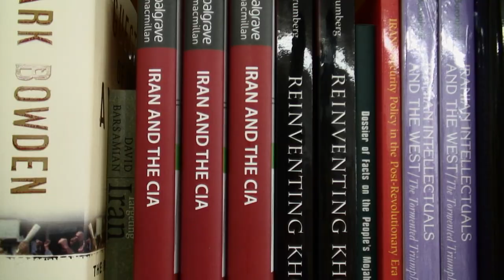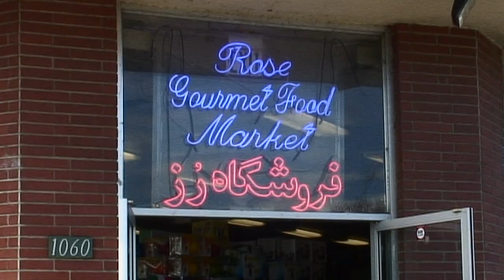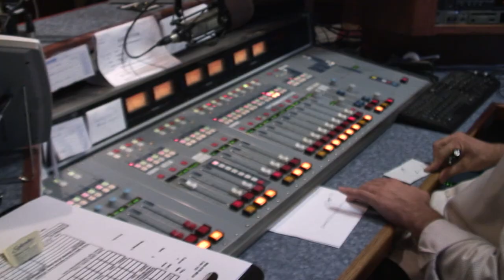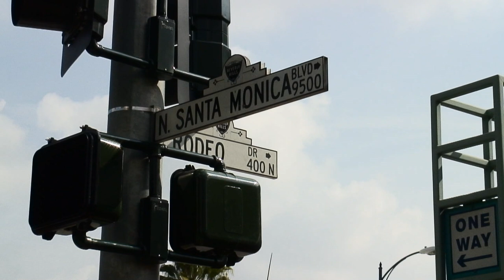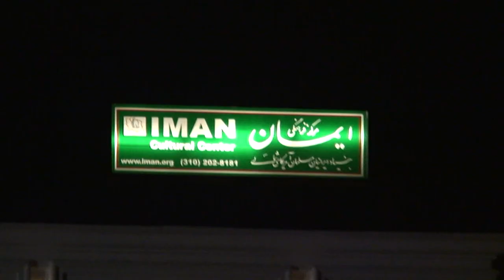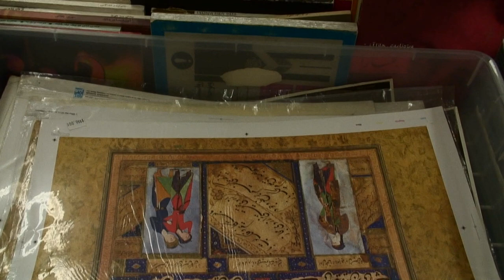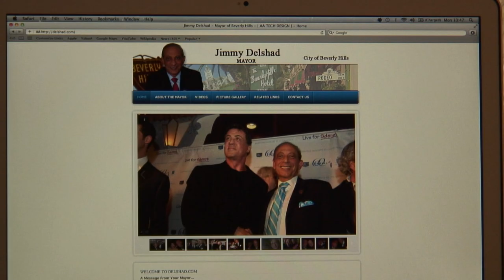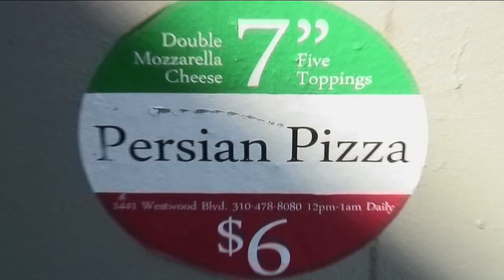Tehrangeles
My first ever documentary. Uploading so you can see where it all began.